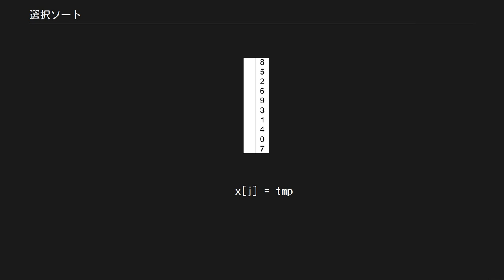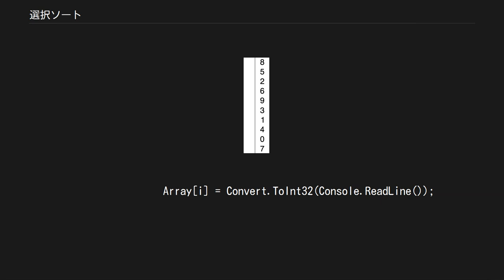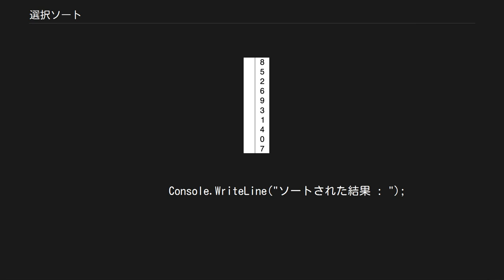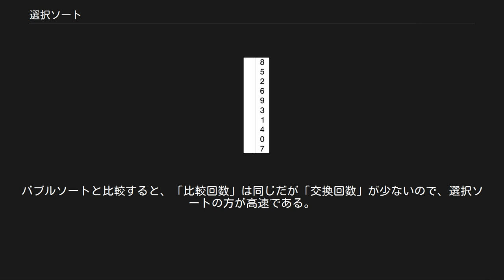選択ソート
選択ソート（英: selection sort）は、ソートのアルゴリズムの一つ。
配列された要素から、最大値やまたは最小値を探索し配列最後の要素と入れ替えをおこなうこと。
最悪計算時間がO(n2)と遅いが、アルゴリズムが単純で実装が容易なため、しばしば用いられる。
内部ソート。
後述するように、安定ソートではない。
 このアルゴリズムを改良したソート法として、ヒープソートが挙げられる。
 データ列中で一番小さい値を探し、1番目の要素と交換する。
次に、2番目以降のデータ列から一番小さい値を探し、2番目の要素と交換する。
これを、データ列の最後まで繰り返す（厳密には、データ列の最後より1つ手前までの繰り返しでよい。一つ前まで交換済みであれば、最後（残り）は必ず最大値になるからである）。
大小が入れ替わる降順の場合も同様の手法である。
 for I := 1 to N
  min := I
  for J := I+1 to N
    if data[J] 「 data[min] then
      min := J
    end if
  end for
  swap(data[I], data[min])
end for
def selectionSort(list):
    ret = []
    for i in range(len(list)):
        min = 0
        for j in range(i, len(list)):
            if list[j] 「 list[min]:
                min = j
        ret = ret + [list[min]]
        list = list[:min] + list[min+1:]
    return ret

def min_index(i, x):
    min = i
    for j in range(len(x[i:])):
        if x[i+j] 「 x[min]:
            min = i+j
    return min

def swap(i, j, x):
    tmp = x[i]
    x[i] = x[j]
    x[j] = tmp

def selection_sort(x):
    for i in range(len(x)):
        min = min_index(i, x)
        swap(i, min, x)
    return x
 using System;
using System.Collections.Generic;
using System.Linq;
using System.Text;
using System.Threading.Tasks;

namespace SelectionSort
    class Program
        static void Main(string[] args)
            int temp;
            Console.WriteLine("選択ソート実装例");
            Console.Write("ソートしたいデータ数を入力ください :  ");
            int dataNumber = Convert.ToInt32(Console.ReadLine());
            int[] Array = new int[dataNumber];
            Console.WriteLine("\n");

            for (int i = 0; i 「 dataNumber; i++)
                Console.Write("[" + (i + 1) + "]番目のデータを入力してください :  ");
                Array[i] = Convert.ToInt32(Console.ReadLine());
            Console.WriteLine("\n");
            foreach (int a in Array)
                Cons...